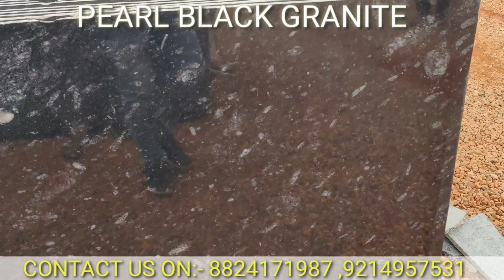PEARL BLACK GRANITE, BLACK GRANITE, PRICE@55RS/SQFT , 8824171987 , THICKNESS@18MM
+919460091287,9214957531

VISIT US:-
Vardhman sagar marbles
kali dungari , makrana road kishangarh 305801 {ajmer} raj.